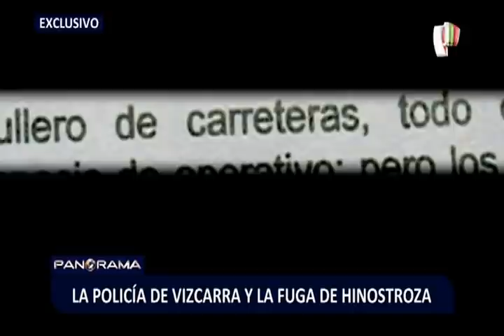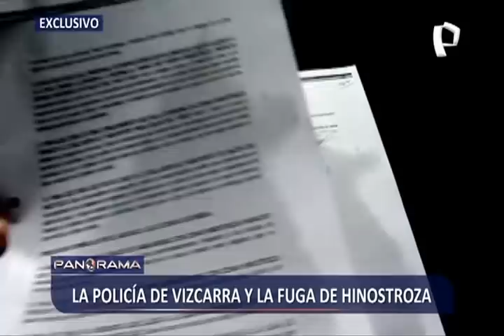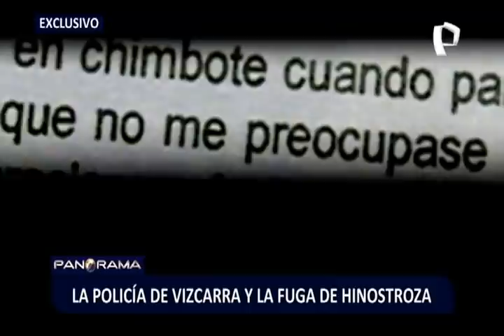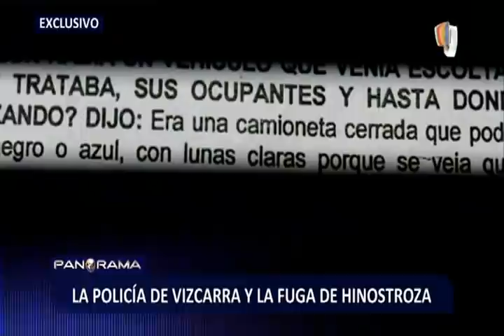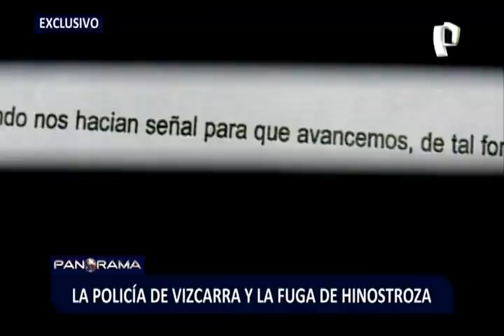¡Exclusivo! La policía de Martín Vizcarra y la fuga de César Hinostroza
Paronama accedió a un documento que narra detalles, hasta hoy sospechosos y desconocido, de la insólita fuga de César Hinostroza durante el Gobierno del expresidente Martín Vizcarra.

Al exmagistrado lo habrían escoltado minuto a minuto durante su fuga, dos hombres a bordo de una camioneta le garantizaron resguardo, le abrieron paso por más de 1.200 kilómetros desde Lima hasta Tumbes y evitaron detenciones e intervenciones policiales.

Todo estuvo a favor del ex juez Supremo César Hinostroza, su fuga fue una realidad el día en que personal de la DIGIMIN dejó de vigilarlo. Un hombre de DIGIMIN encargado del seguimiento y vigilancia a Hinostroza se reunió a escondidas con Martín Vizcarra en el departamento de una de sus vecinas.

Las interceptaciones telefónicas y los seguimientos a los miembros de Los Cuellos Blanco del Puerto, permitían a la Dirección de Inteligencia del Ministerio del Interior DIGIMIN, conocer en tiempo real los nombres que surgían en las llamadas telefónicas, los pactos, acuerdos y la forma en la que se buscaba extender la red de favores al más alto nivel.